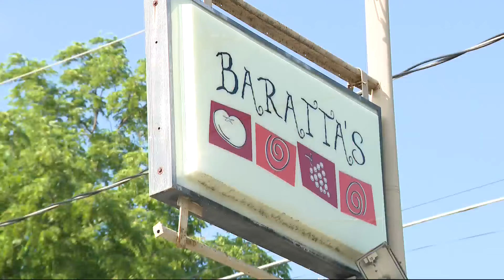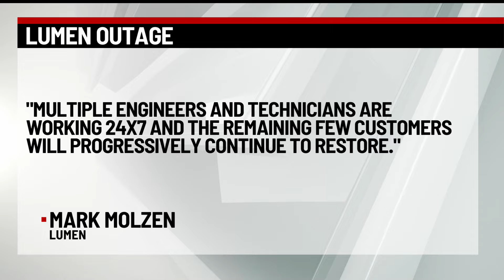“There’s been zero communication!” Customers rage over CenturyLink/Lumen’s slow return to service